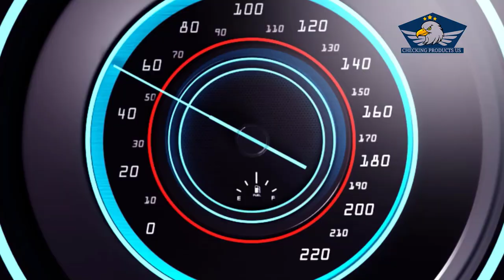Cooking Like a Pro: Dive into the 3-in-1 Fullstar Handheld Blender Experience!"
Checking Products US
Cooking enthusiasts, get ready for a culinary adventure like never before! In this video, we delve into the incredible features of the Fullstar Handheld Electric Immersion Blender. 🌟 Uncover the secrets behind its 3-in-1-9-Speed functionality, a true game-changer in the kitchen. Whether you're a seasoned chef or a kitchen novice, this blender is designed to elevate your cooking skills to new heights. 🍳 Join us as we unlock the culinary magic packed into this 500W powerhouse.

Any product you buy from these links must be verified before purchase